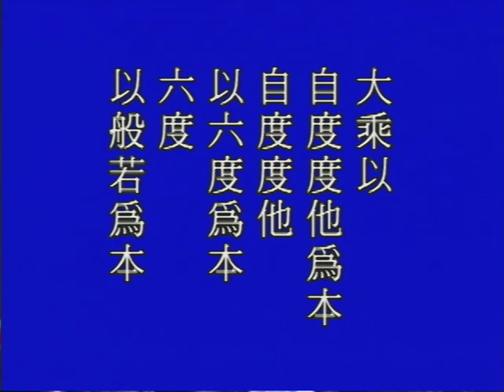不是凡人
【大乘以自度度他為本，自度度他以六度為本，六度以般若為本。】
　　這是說明般若部在整個佛法裡面，它所佔的地位，它的重要性。我們學佛、我們聽經，首先要問問自己：我為什麼學佛？為什麼要來聽經？首先要把我們的目標、方向搞清楚，決定不能夠含糊籠統，這樣才能得到佛法真正的受用。學佛，有一些人是為升官發財、平安長壽，為這些；為這些學佛，得到的利益太少太少。實際上要是為這個目標，不學佛也能夠得到。學佛，經上講自度度他，什麼叫「度」？度是個比喻，像過河，從這個岸我們坐小船度到那一邊。這個「度」跟三點水的「渡」是一個意思。我們這邊這個岸，是生死、是輪迴、是煩惱，我們要從這個岸度到諸佛菩薩永遠沒有生死、沒有輪迴、得真正自在快樂的彼岸，這是我們學佛的目的。換句話說，如果要不把目的訂在了生死、超越輪迴，我們這一生學佛就一定空過，那才叫真可惜！這是我們不能不知道的，不能不清楚的。
　　諸位同修今天能夠在講堂坐上兩個鐘點，世尊在《無量壽經》上講過，在《金剛經》裡面也講過，不是凡人，不是普通人，都是過去生中曾經親近供養無量無邊諸佛如來，都是善根福德無比深厚，你才能歡歡喜喜在這裡坐上兩個小時。你要不相信，外頭馬路上走的人，你叫他來坐，看他坐得住、坐不住？他坐五分鐘，他就要跑了，他就坐不住了。我們要問，既然無量劫來供養無量無邊諸佛如來，為什麼今天還落到這個地步？還當一個苦惱眾生呢？這不能不問問自己。那就是生生世世學佛，都沒有下定決心要了生死、要出三界，沒下這個決心。由此可知，無論你修哪一個法門，無論你修學哪一個宗派，修得再好，要是不能夠超越六道輪迴，都不能算成就。為什麼說不能算成就？想想我們現在這個狀況就明暸了。我們無量劫供養諸佛如來，豈不是生生世世在修行嗎？修成這個樣子，所以說不能算是有成就。但是要想在一生當中有成就，一定要求生淨土。江味農居士自己雖然是一生研究《金剛經》，講解《金剛經》，他是念佛求生淨土的。
　　去年我們佛七圓滿，這邊有一位同修，台灣也有兩位同修，他們來找我，希望我把《金剛經》能再講一遍。我聽了之後，我覺得也好，什麼原因？我這麼多年專講淨土，不想再講別的經，都放下了。為什麼這一次又把《金剛經》提出來？這是看到許許多多念佛的同修功夫不得力。為什麼不得力？第一個是看不破，第二是放不下，雖然念佛，怕不能往生，又空過了這一生。想想《金剛經》不錯，《金剛經》講一遍，幫助我們看破，幫助我們放下。真的看破放下，自然就老實念佛了，所以我們講《金剛經》目的在此地。這個目的要搞清楚，幫助我們看破、放下，老實念佛。要曉得，自度一定要了生死、出三界，換句話說，凡夫我們只當這一生，來生要作菩薩，決定不作凡夫，這才叫做自度。
　　自度，我們也要幫助別人，自度度他一定要修六度，本經特別側重在六度，把六度變成我們日常的生活行為，六度是菩薩行。佛法的殊勝處，就在自己本位上，就在自己本身的行業之中，就修六度萬行，就修菩薩道，就成佛了。任何一個行業都是菩薩行，都是菩薩道，《金剛經》為我們說出理論、方法。而《華嚴經》末後一品「普賢行願品」，我們一般也稱為《四十華嚴》，這裡面最著名的是善財童子五十三參，五十三尊佛，那五十三個善知識是佛，《金剛經》裡面稱「諸佛如來」，那是諸佛。他們所示現的，有男女老少、各行各業，都在本行，沒有改行，都在自己平常生活環境之中，他就懂得怎樣修六度萬行，怎樣修菩薩道，怎樣學普賢行，一生圓滿成就。《金剛經》講的是理論、方法，《四十華嚴》是諸佛菩薩做榜樣給我們看，把它表演出來，《金剛般若》跟《華嚴》是一不是二，所以理論、方法的要領在這個經上。世尊一開端，他不用放光現瑞來發起，就在日常生活當中表演給我們看，看看諸佛菩薩過的是什麼樣的日子，什麼樣的生活，我們要向他學習，這就是自度度他以六度為本。六度是「布施、持戒、忍辱、精進、禪定、般若」，六度以般若為主，換句話說，就是佛教導我們，希望我們能夠生活在究竟圓滿智慧之中，那就是佛，那就成了菩薩。